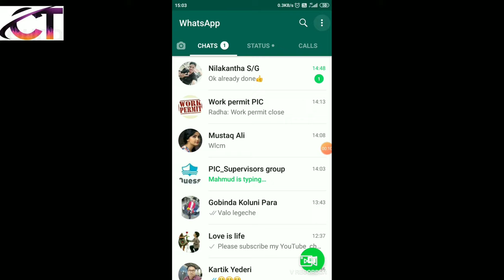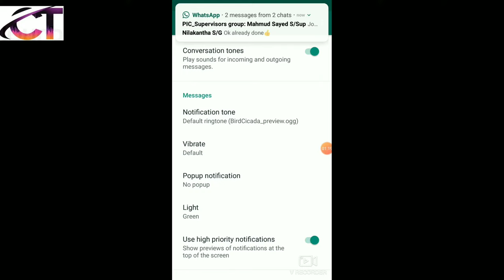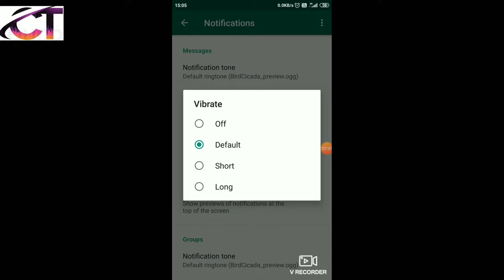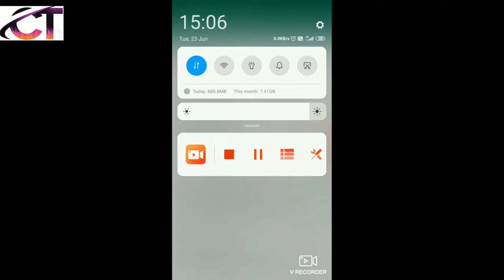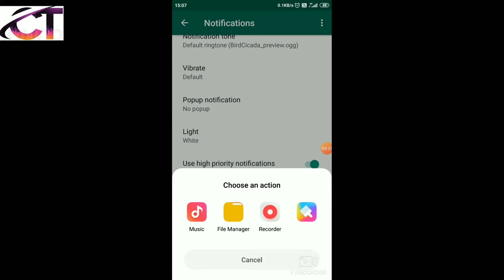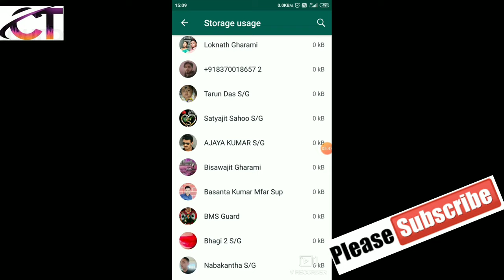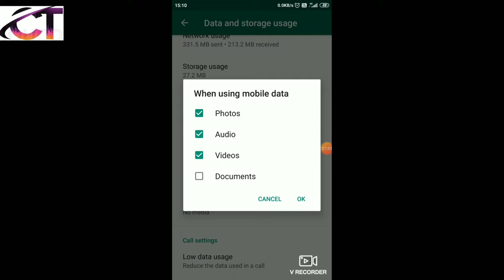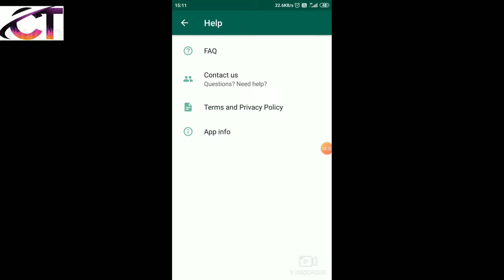whatsapp all settings ! WhatsApp setting part 3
Hello friend in this video i am going to tell about WhatsApp setting (part-3). Please watch till end. Part 1 and part 2 video link is available in Description.
10 Secret whatsApp settings !! व्हाट्सएप की 10 गुप्त सेटिंग !!